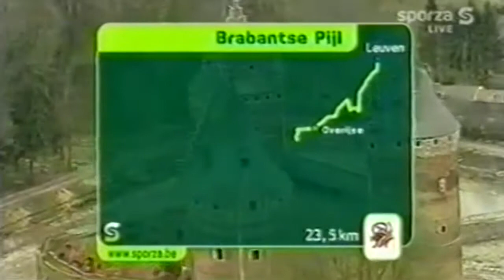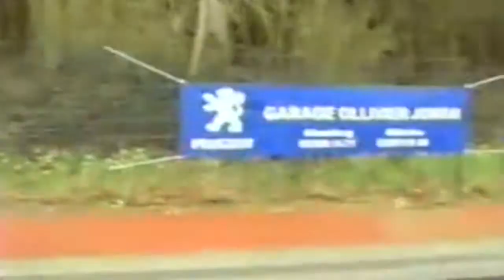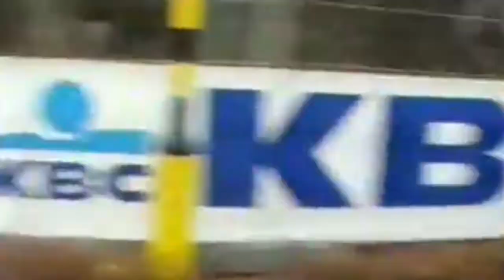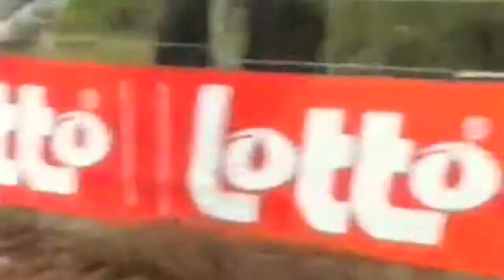Brabantse Pijl 2008 MIX Sylvain Chavanel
---AMATEUR VIDEOS---
00:31 Bruine Put/Dworp 900m -  gem 9,4% - max 14%
04:47 Alsemberg
06:38 Alsemberg
10:37 Alsemberg/After Finish

---RESULT/RESULTAT/UITSLAG---
TOP 20=
1 Sylvain Chavanel   2 Philippe Gilbert   3 Juan Antonio Flecha   4 Giovanni Visconti   5 Frederik Willems   6 Fabian Wegmann   7 Enrico Gasparotto   8 Nick Nuyens   9 Grégory Rast   10 Nico Sijmens   11 Anthony Geslin   12 Bert De Waele   13 Pavel Brutt   14 Karsten Kroon   15 Johan Coenen   16 Rubens Bertogliati   17 Jelle Vanendert   18 Carlos Barredo   19 Marco Marcato   20 Mickael Delage   27 Jurgen Van den Broeck   37 Oscar Freire   45 Thomas Dekker   76 Yaroslav Popovych   81 Marco Bandiera (LAST)

La Flèche brabançonne